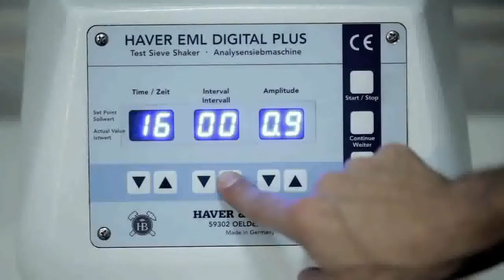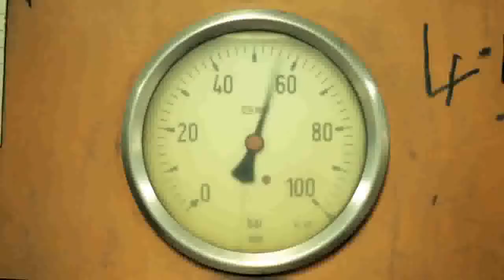EKU Tanıtım Filmi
DÜNYA OTOMOTİV SEKTÖRÜNDE İMZAMIZ VAR.
60 yıla varan tecrübemizle, dünyanın önde gelen markalarına fren kampanası ve fren diski üretiyor, ürünlerimizi 7 kıtada 55’ten fazla ülkeye ihraç ediyoruz.

Türkiye’nin lider üreticisi olarak, otomotiv tedarik sektöründe dünyanın lider markalarından biri olmak için yatırımlarımıza hız kesmeden devam ediyoruz.